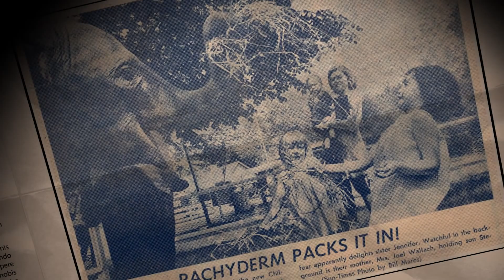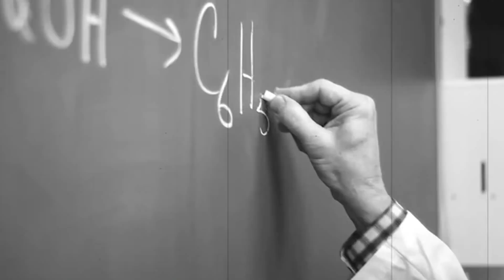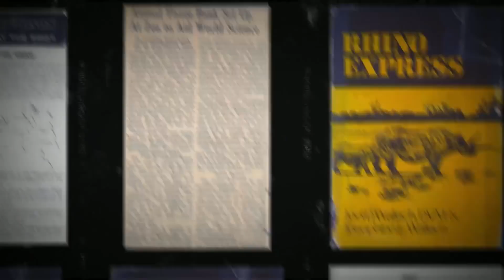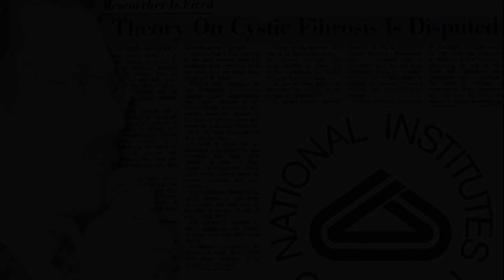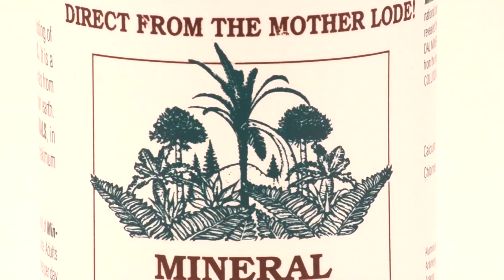Dr Wallach Story And The Beginning Of Youngevity | Now Open in Australia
In this short video, shows how Dr Wallach became to be and who he was! In short hindsight the beginning of Dr Wallach's amazing company Youngevity. With Youngevity we are given the tool to help hundreds of people across the world with their health issues.

I have never seen a business as exciting as this one! It just warms my heart when i talk to a customer and they are absolutely thrilled with Dr Wallach's amazing products especially Tangy Tangerine!

or call me directly at 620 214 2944!